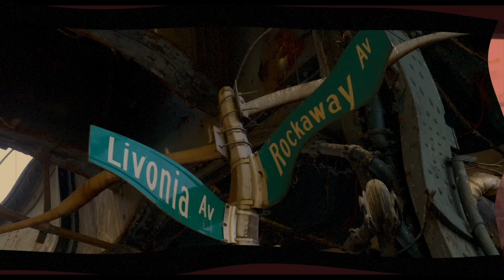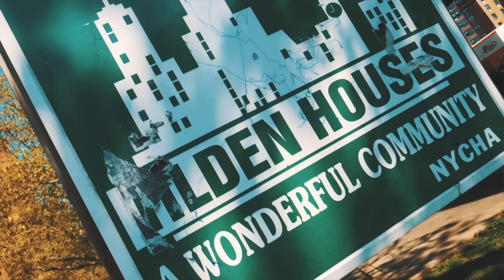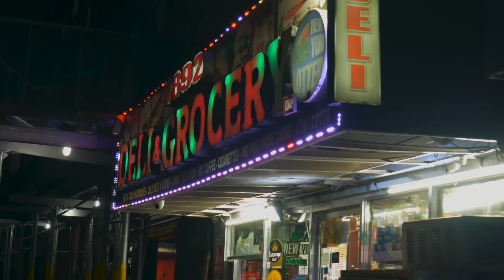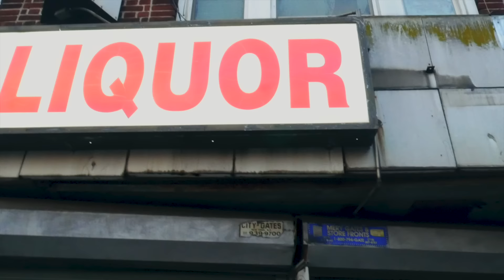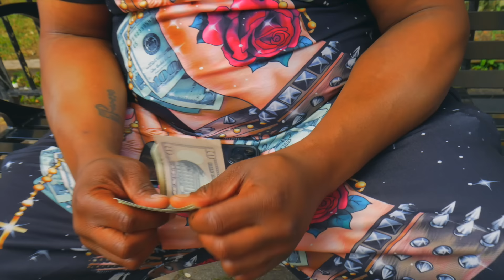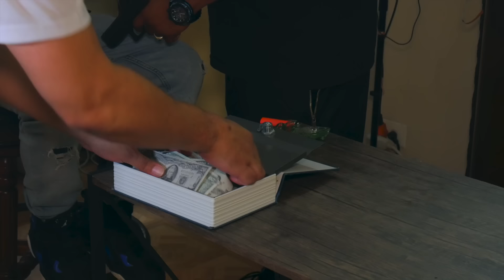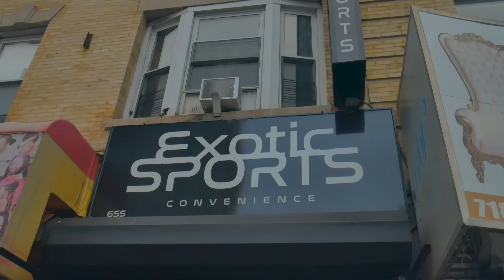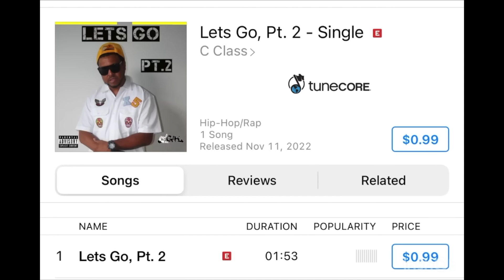S7 EP 9 LETS GO " THE TRIPLE CROSS"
S7 EP 9 LETS GO " Blind Double Cross"
Written & Created by @cclassave